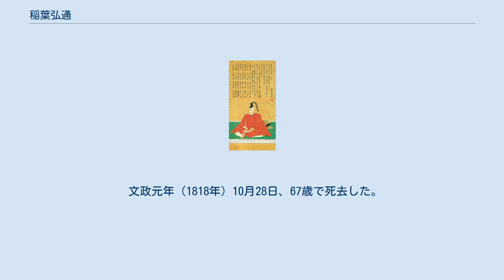稲葉弘通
稲葉 弘通（いなば ひろみち）は、豊後国臼杵藩の第10代藩主。
 弘通は長男であったが、母が側室であったため、父・泰通は正室の清操院との間にもうけた次男・副通を嫡子とした。
明和5年（1768年）7月2日に父が死去した後、家督は副通が継ぐこととなったが、副通は将軍・徳川家治に御目見することも、若年ゆえに継嗣を指定することもないまま、1年も経たない明和6年（1769年）6月に16歳で夭折した。
この稲葉家改易の危機に藩の重役たちは慌て、泰通の跡をただちに弘通が継いだことにして御目見させることで乗り切った。
このため、副通は臼杵藩の歴代藩主として数えられていない（『寛政重修諸家譜』巻第六百六では、弘通の初名が「副通」だとしており、実際の副通については記載が無い）。
ちなみに、弘通が正室に迎えた国清院（牧野貞長の娘）は、清操院の姪にあたる。
 藩政においては、藩財政窮乏化のために借上を行ない、さらに御用金を商人などに課すことで再建を図ったが、天明の大飢饉により藩内が大被害を受け、さらに幕命によって美濃・伊勢の河川普請手伝いに駆り出されてその出費が著しかったため、効果はほとんどなかった。
寛政12年（1800年）9月10日、家督を次男の雍通に譲って隠居する。
文化8年（1811年）、剃髪して伊賀入道と号した。
 文政元年（1818年）10月28日、67歳で死去した。